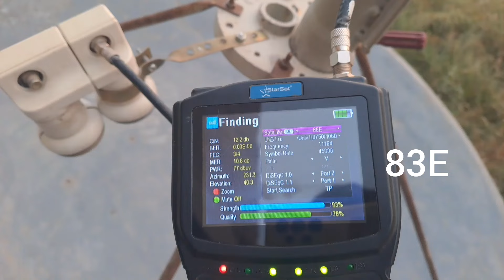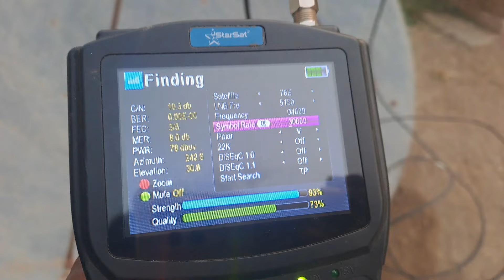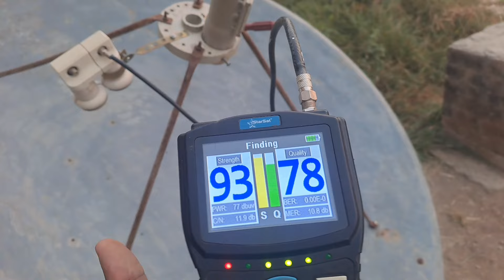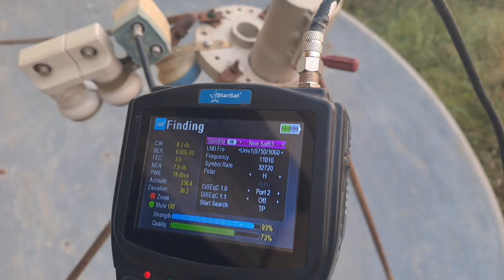30 September 76e 83e88e95a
30 September 76e 83e88e95a